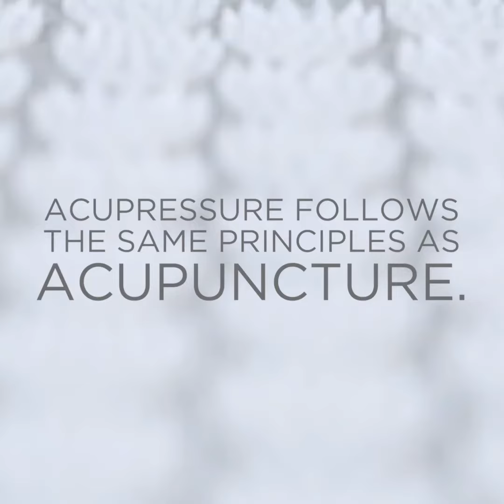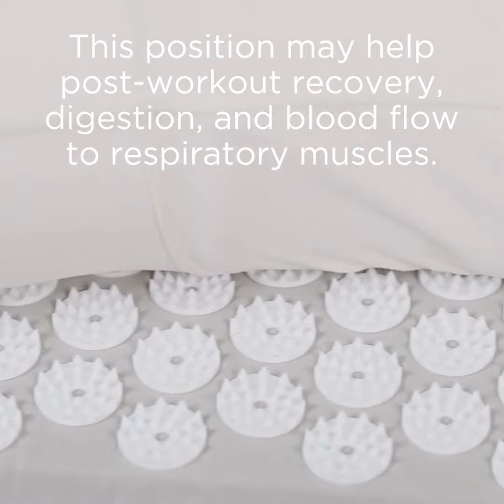Acupressure Mat How to Use